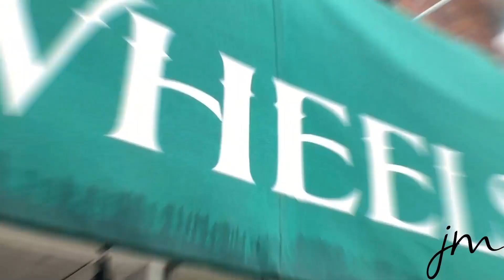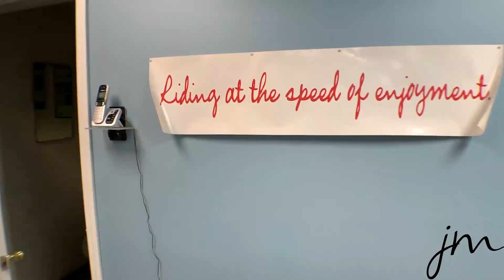The Best Bike Repair Shop in Mid-Michigan: House of Wheels Owosso Michigan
Biking is a great sport you can do to exercise and relax while spending time outside. It’s also a great family activity. Mid-Michigan is known for awesome trails and some small BMX and dirt jump courses.

I have a terrific place to go for anything and everything related to my bikes. It’s called House of Wheels. They’re well known in the biking world and can fix and repair anything. They’re located at 814 W Main Street in Owosso.

The Business

I recently stopped by House of Wheels and had a great talk with Trevor and Rick Morris. Rick started the family bike business and have been in business in West Town Owosso since 1972. Rick began by fixing neighbors’ bikes in their driveway. As business accelerated he opened a storefront.

The Difference

What’s cool about House of Wheels is you can walk in the back door and walk through the repair area. This is something unique to them. Most bike shops do not give customers access to the repair area.

I asked Trevor what keeps people coming back time and time again to House of Wheels. He enthusiastically expressed that they like to see people smile. House of Wheels is known in the industry to being fast and affordable. The customers of House of Wheels are generational. Kids grow up to be parents and bring their kids to the shop.

Whether you need a tune up or a new set of wheels, head to House of Wheels. Bicycle enthusiasts of all kinds and every age will find something special at the House of Wheels. Rick Morris and the team sincerely treat their customers like family and love bicycling of all kinds.

Home Field Michigan Real Estate Consultants